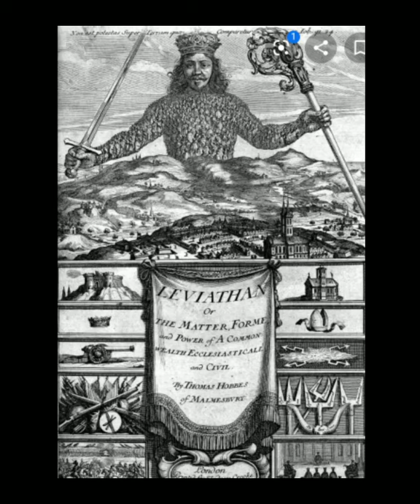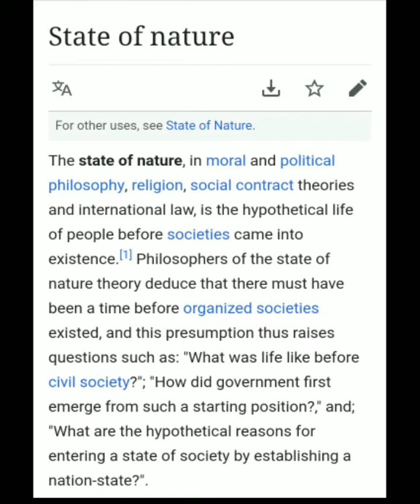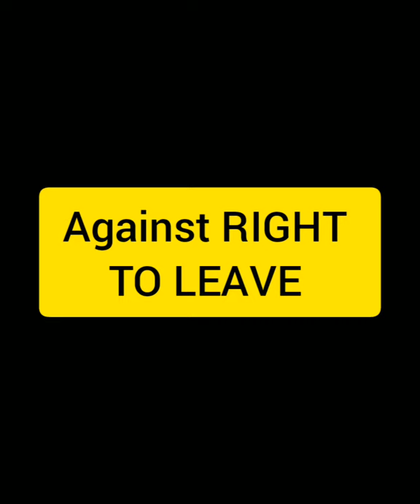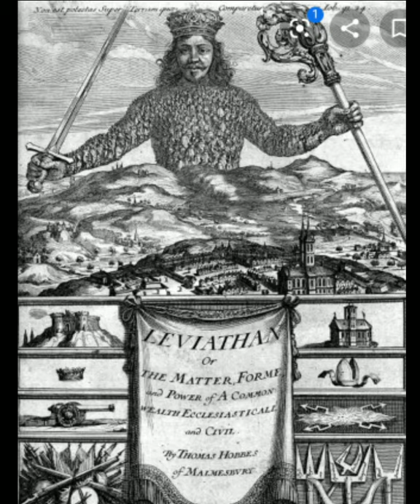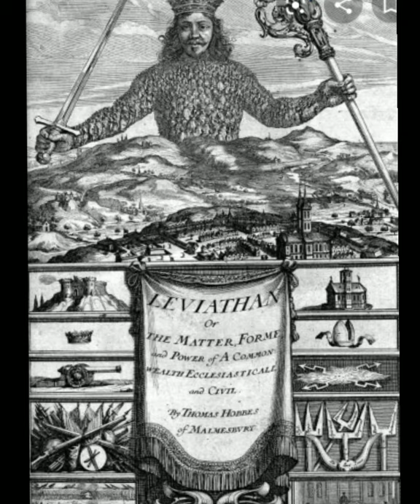THOMAS HOBBES,ORIGIN OF STATE, BA, MA, UPSC, SSC, ALL ABOUT, LIBERTY . For DU.,BHU, AU by ITHISIANS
Thomas Hobbes was an English philosopher, considered to be one of the founders of modern political philosophy. Hobbes is best known for his 1651 book Leviathan, in which he expounds an influential formulation of social contract theory